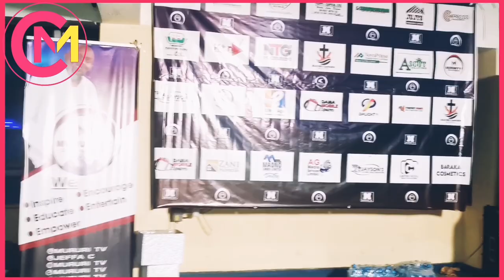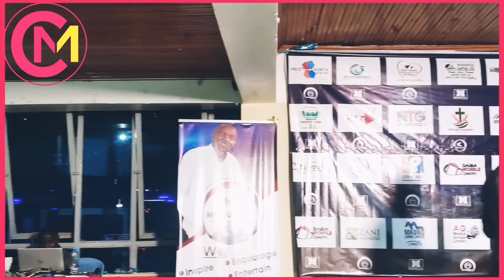WOOI,, PST BEN (KIENGEI) KUGUITHIA ANDU NA🤣MITHEKO AKIHENA MARUO ANONIO ETA MC MAGOGONAINI